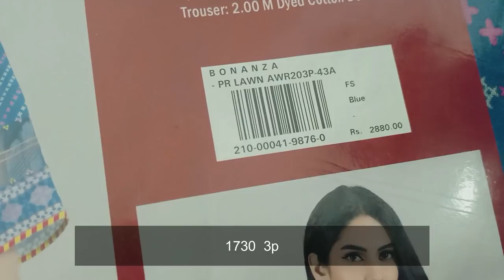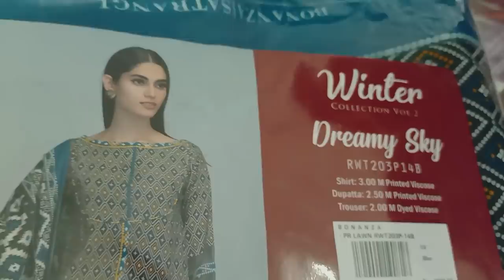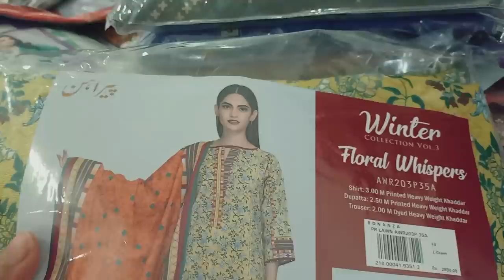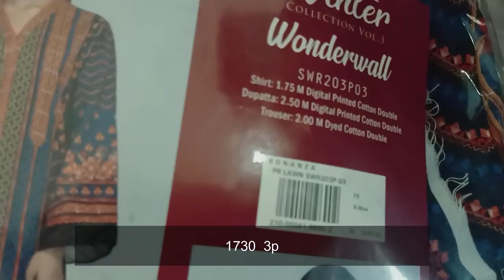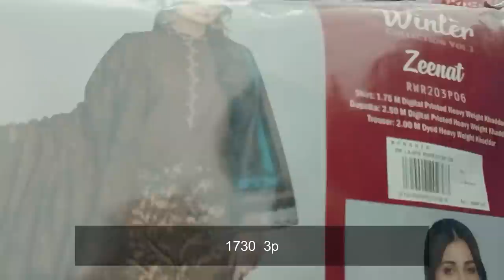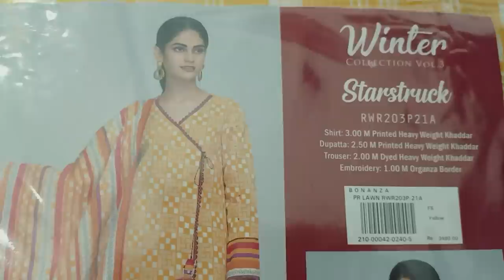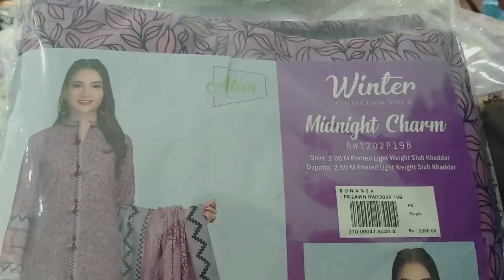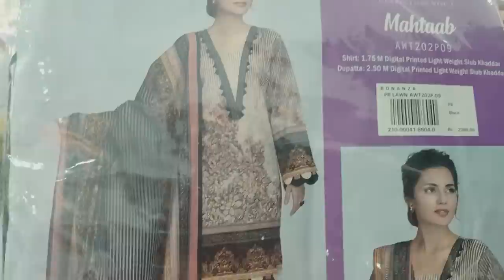Flat 50% Flat 40% Bonanza Satrangi Winter Clearance Sale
bonanza winter clearance sale 2021
bonanzaWinterClearanceSaleFlat40%Flat50%
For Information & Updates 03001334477